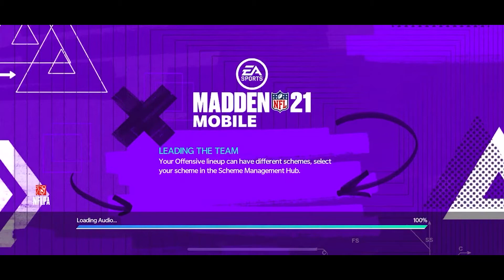Disclaimer on Madden 20 series|Ep 11 of MM21 The Yard